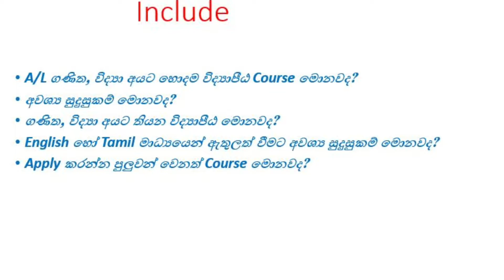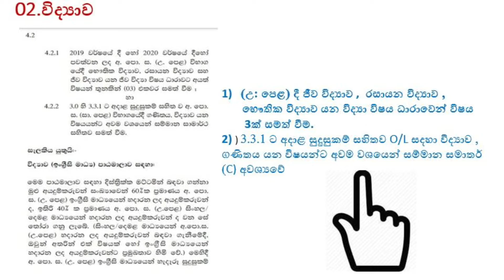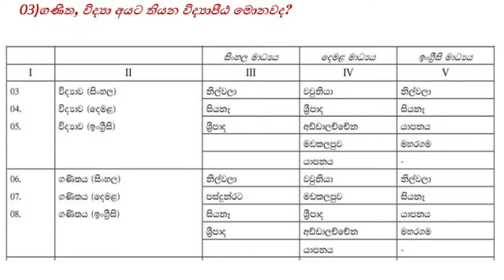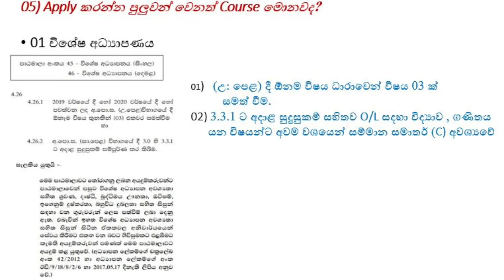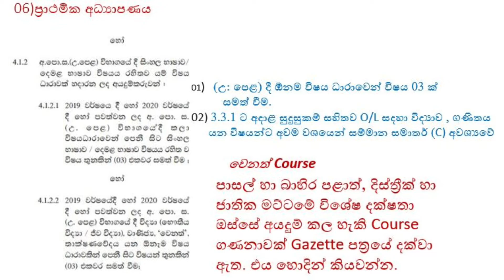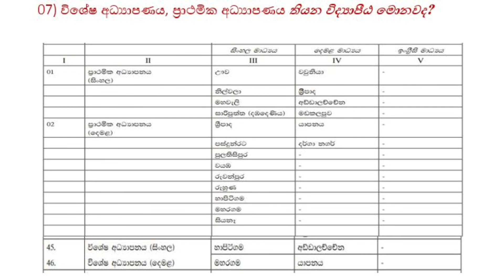Admissions for NCOE | Course | Vidyapeeta Admission | NCOE Application | SCIENCE ACADEMY Hasitha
2019/2020 විද්යාපීඨ අයදුම් කරන සිසුන් සදහා පාඨමාලා හා සුදුසුකම් පිළිබද අවබෝධය ලබාදීම මෙම  වීඩියෝවෙන් සිදු කෙරේ.

ඔබගේ අදහස් , යෝජනා හා ඇතිවන ගැටලු Comment කරන්න